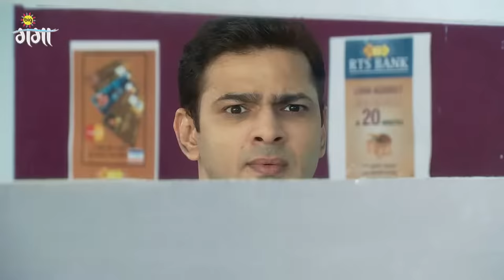सम्राट उर्मी को थप्पड़ मारता है | Doli Armaanon Ki | Full Episode 77 | Romantic Serial - Zee Ganga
About the Show Doli Armaanon Ki:
Urmi enters into an abusive marriage with Samrat and stays in it for their son, Shaurya, but his infidelity leads Urmi down a path she would have never taken otherwise. watch the full episode and stay connected with Zee Ganga for more Bhojpuri Dub Serial.